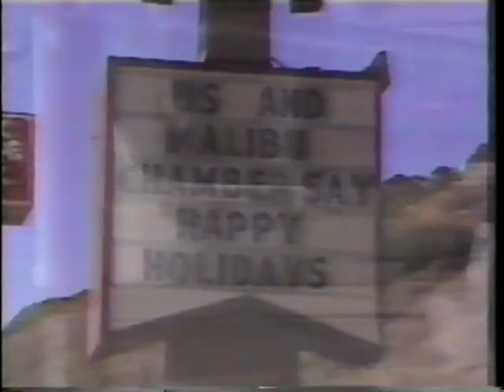The Radudes - Christmas In Malibu (HQ mono)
Christmas 1988 single release
Courtesy of Radude Records